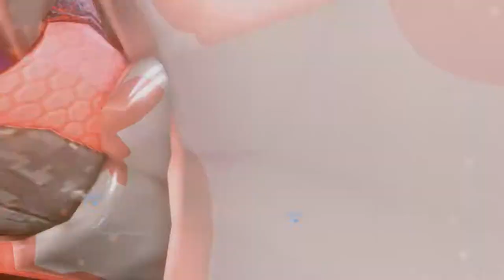Halo 5: Multiplayer Beta - Part 3